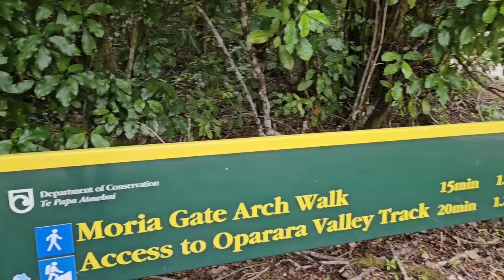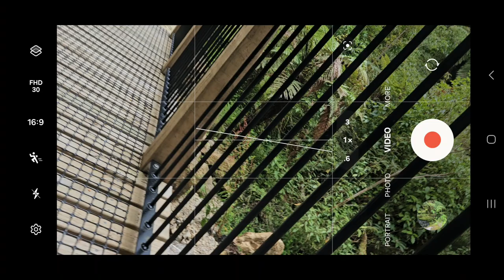Hike to Oparara arches on crutches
Hiring to Oparara arches on crutches and exploring around